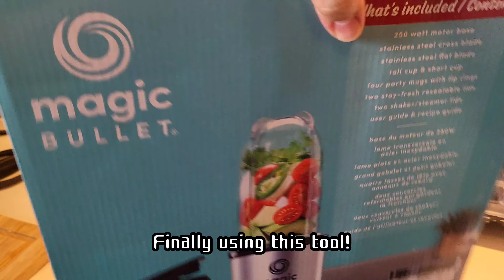[daily vlog] 2022.11.18 Aiden, Henry and Yuria came to play ▶️